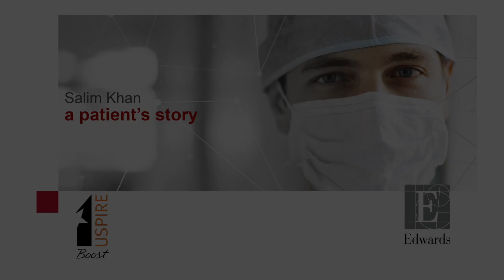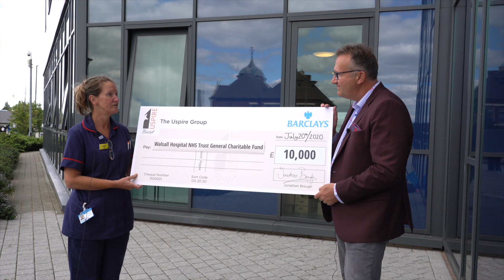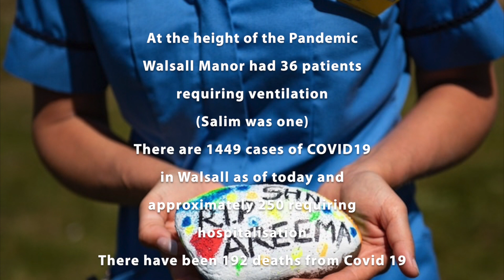Boostcast - NHS donation Salim Story